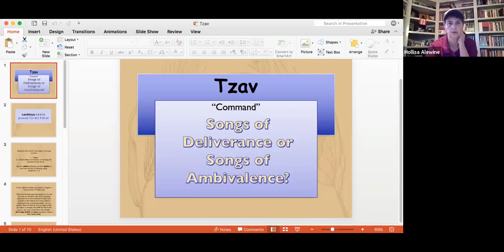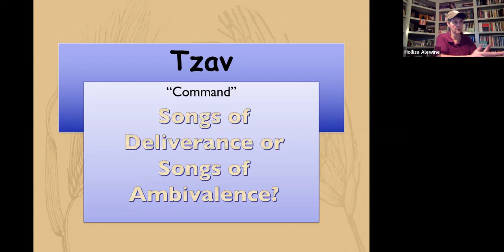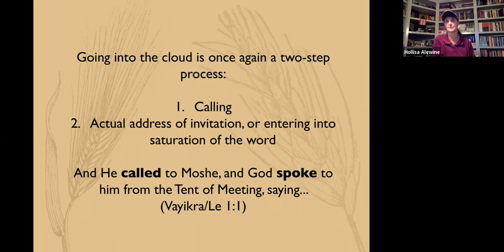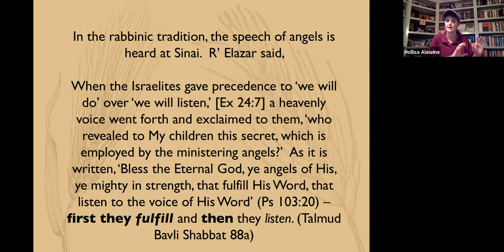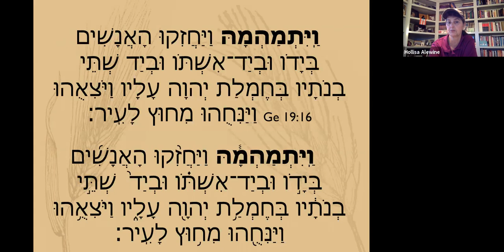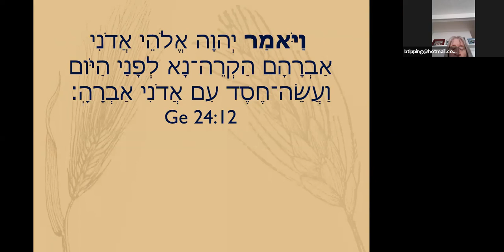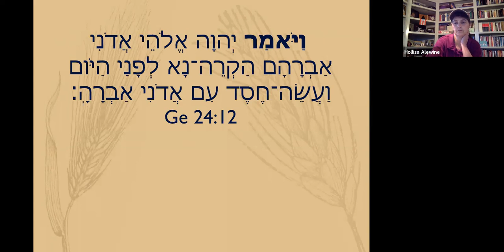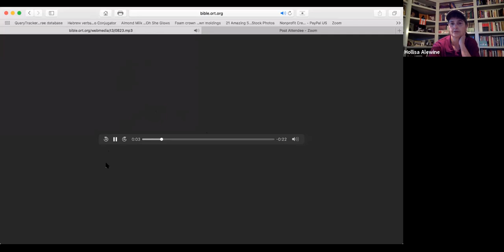2019 (25) Tzav The Secret of the Shalshelet: Songs of Deliverance (Pt 2)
Songs of deliverance  vs songs of ambivalence.